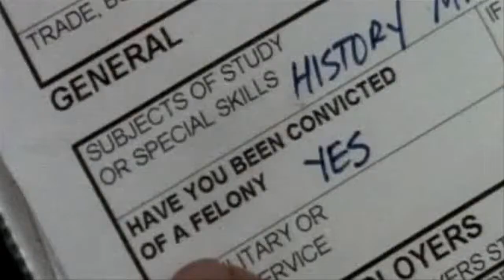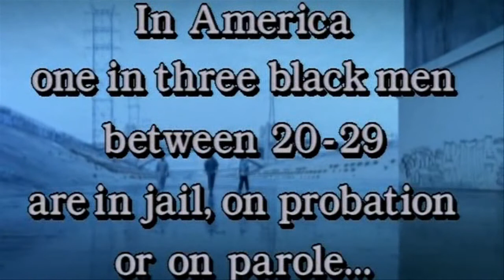Jackers Ft Mr. Doctor - Down 4 Life